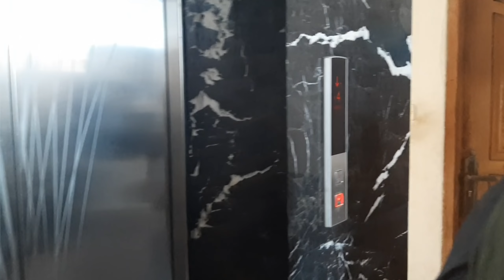অসুস্থ শশুর কে নিয়ে ঢাকা থেকে বাড়িতে চলে আসলাম /khuki vlogz